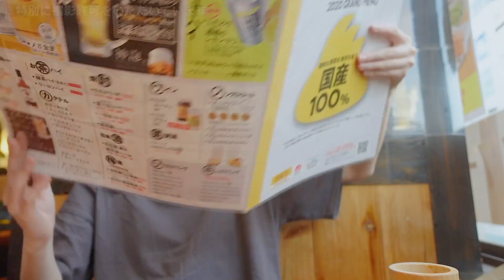ひとりで鳥貴族に行く女。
撮影協力：鳥貴族

10/22よりdazzlin×ゆきりぬコラボ商品第二弾!!
セットアップがRUNWAYchannelにて予約販売開始！

【販売について】
10/22(木)19:00よりRUNWAY channelにて先行予約開始！
店舗販売は11/5からです！

■フロントリボンマークトップス 5,400yen
■フリルラインマーメイドニットスカート 5,400yen

カラーバリエーション
ベージュ/ブラウン/グレー

こちら上下セットで購入すると1000円オフの
✨通常¥10,800+tax→¥9,000+tax✨
になります！！

トップスもスカートも着回しやすいアイテムなので
ぜひセットで購入していろんな着方を楽しんでください💓

【販売について】

10/22よりRUNWAY channnelにて先行予約
11/5より店頭販売を行っています！

dazzlin
・新宿ルミネ
・渋谷109
・池袋ルミネ
・梅田エスト
・近鉄パッセ
・仙台パルコ

EMODA
・新宿ルミネエスト
・渋谷109
・名古屋パルコ
・大阪ルクア
・梅田HEPFIVE
・福岡パルコ

【ゆきりぬ】
メイン

ゆきりぬ 1st フォトブック